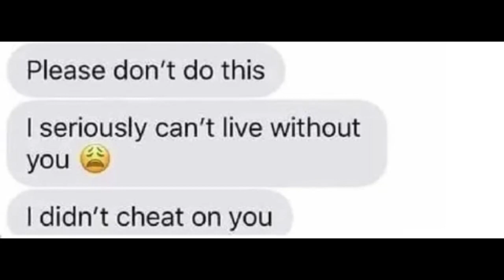6 minutes of r/FurryIRL memes that will make you into your fursona.